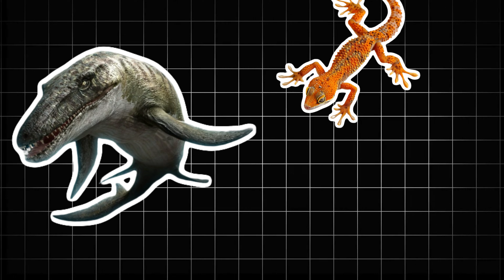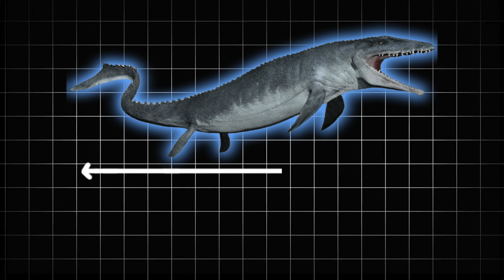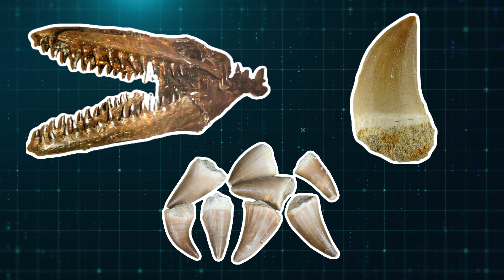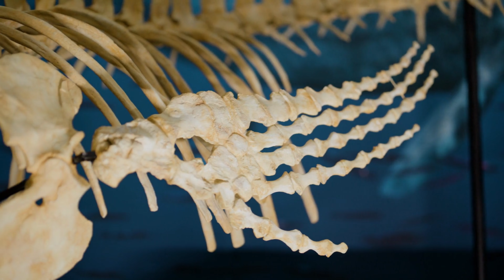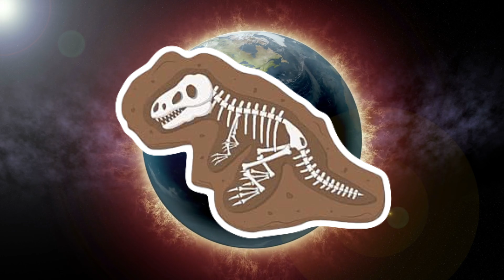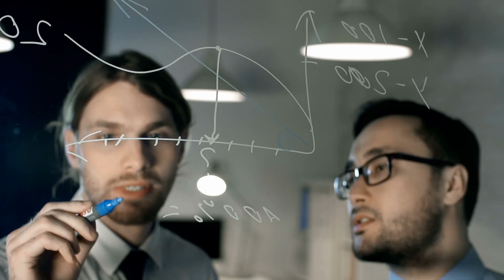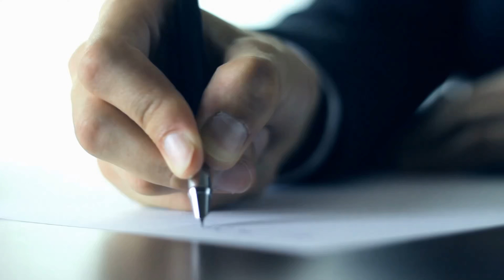Deadlier Predator Than T-Rex: Terrifying Truth of the 15-Meter Monster | Documentary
Deadlier Predator Than T-Rex | Terrifying Truth of the 15-Meter Monster
When talking about the Cretaceous period, most people immediately think of T-Rex… The king of the land… The most infamous predator on the planet. But that’s only half the story.
Because beneath the dark water, deeper than anywhere light could reach… existed another king.
A true ruler of the ancient seas… A creature that humans have only truly understood in the past few decades.
A predatory machine more than fifteen meters long, weighing over thirty tons — the Mosasaurus.
Welcome to another episode on our channel — where we uncover the mysteries of Earth through cinematic storytelling and science-based exploration.